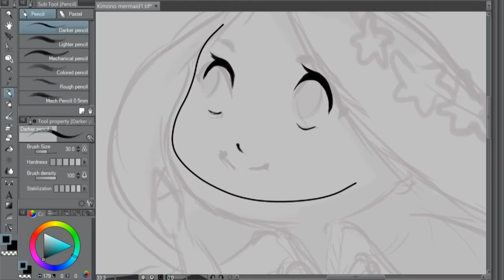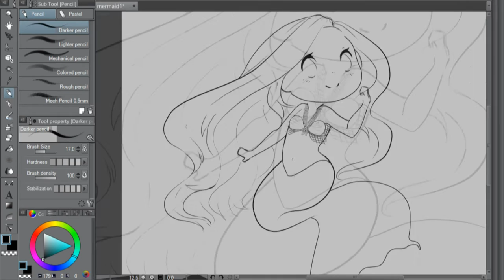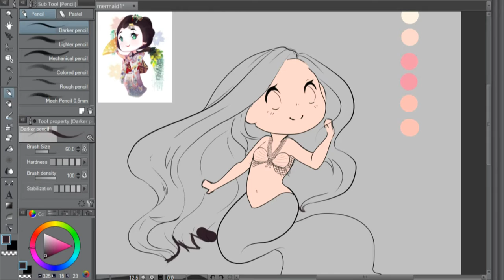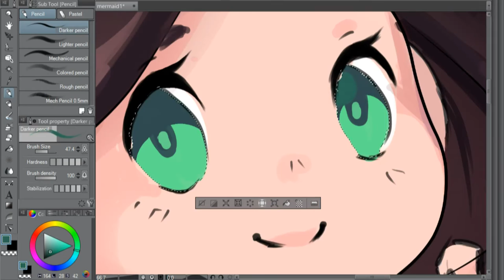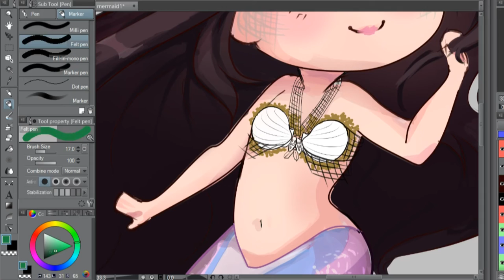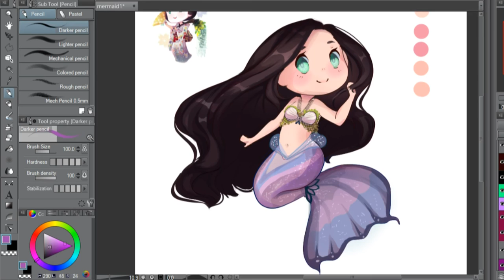Speedpaint | Commission for Mermaid Lilith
Hope you enjoyed me drawing this mystical chibi mermaid :D

MUSIC

Track 1
SmK - Free Fall (Dance & EDM)

Track 2